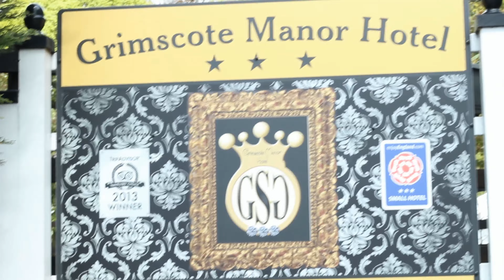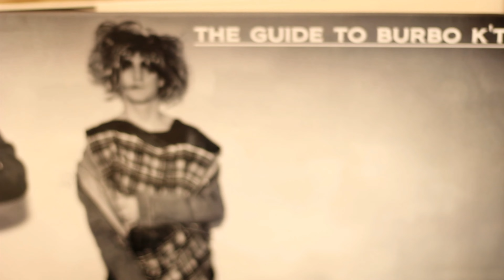Sixth Sense Salon - one hair collection - Behind the scenes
Welcome to the behind the scenes video of the one Collection - Summer 2015 by Sixth Sense Hair & Beauty.

This video will give you a glimpse of the final shoot and the fun we had making it.

Full trend release: MONDAY 1ST JUNE 2015 8PM

Sound Track - Groove Digital Recordings - Becki Da Funk - Do Me Right now

Models: Maddie, Abbey, Kelly, Hayley and Matt